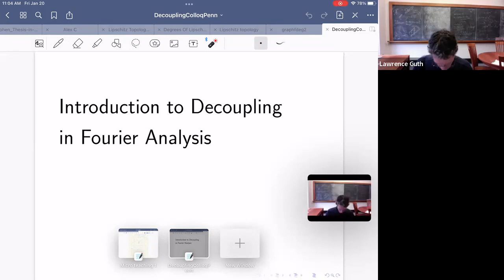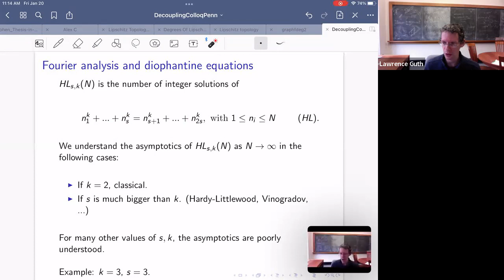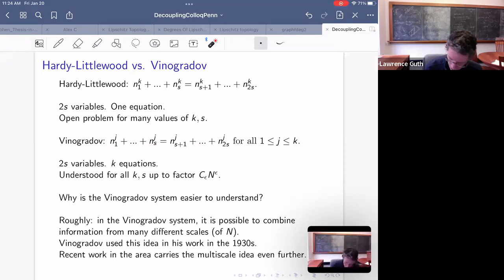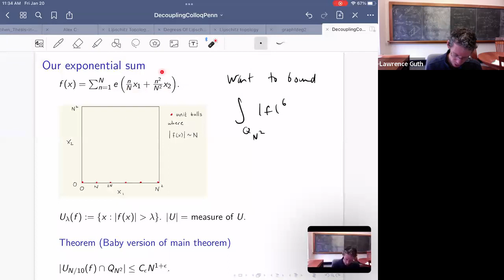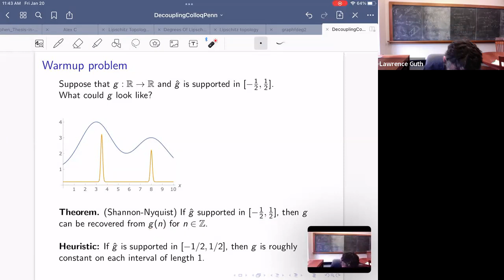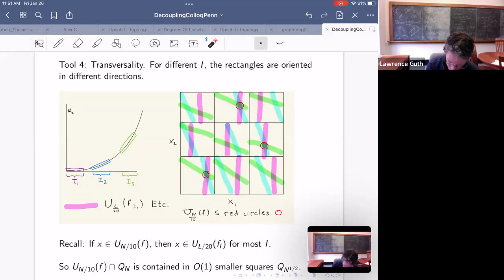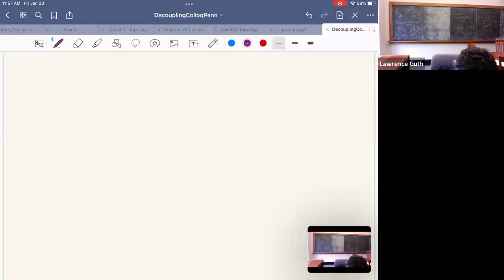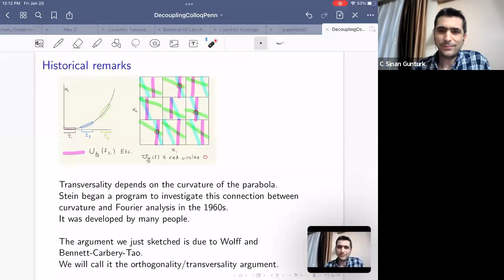Larry Guth - Introduction to decoupling in Fourier analysis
Decoupling is a recent development in Fourier analysis which has led to solutions of a number of longstanding problems in harmonic analysis, PDE, and analytic number theory.  In this talk, we will try to give a broad introduction to the subject.  We’ll start by describing an old problem from analytic number theory which has been solved using decoupling.  Then we will describe some of the tools of the proof.